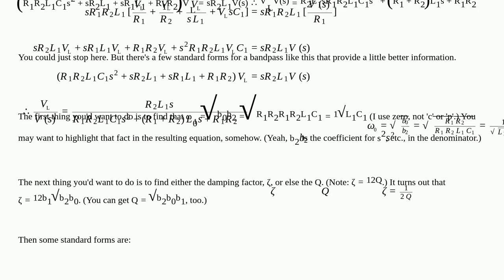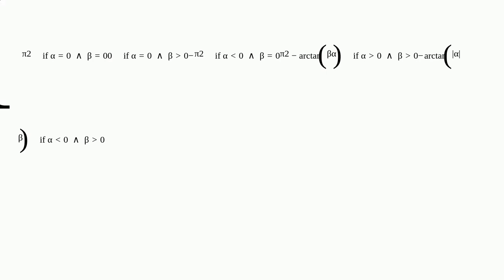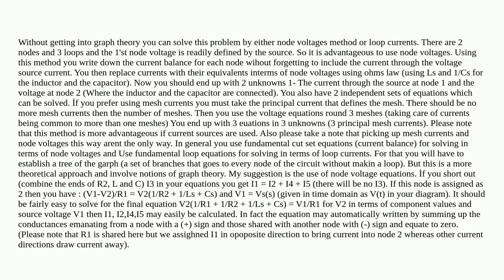Electronics: RLC circuit transfer function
RLC circuit transfer function

A special thanks goes out to the awesome community

  function transfer-function passive-networks